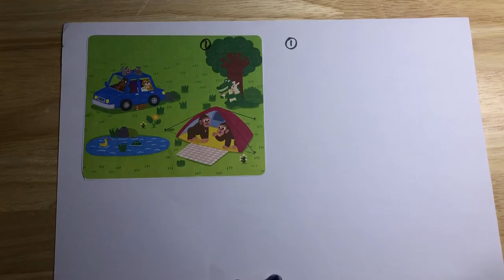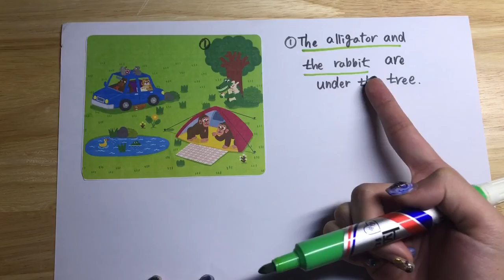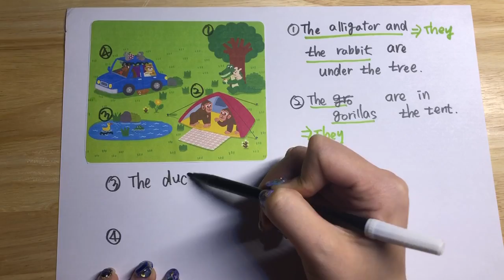월목2304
설명